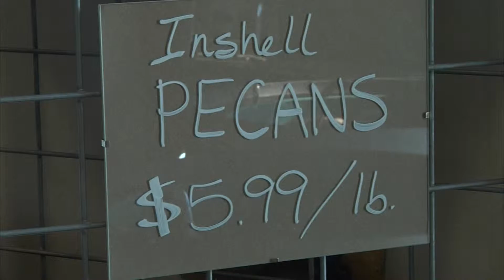Pecan Shortage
KAGS HD NEWS Reporter Monica Castro reports on the pecan shortage.